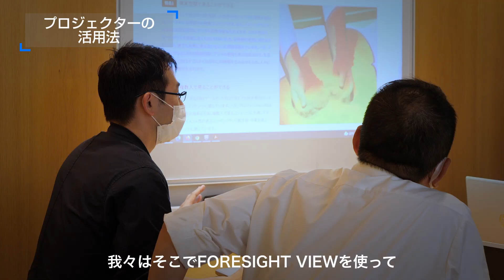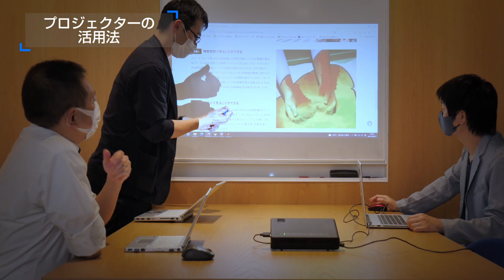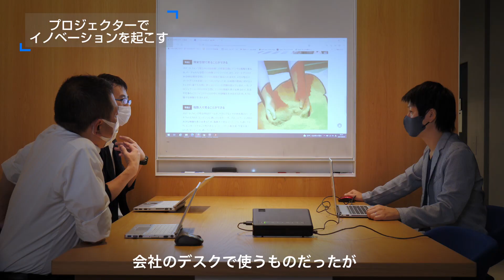CASIO プロジェクター採用事例 カシオ計算機株式会社 未来創造センター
カシオの未来を創る組織、未来創造センターのチーフ・エンジンニアである牛山氏は、虎ノ門ヒルズにあるインキュベーションセンターARCHにて、社内外の打ち合わせや情報共有にFORESIGHT VIEWを採用。コワーキングスペースという、様々な組織が同じ空間を共有し、交流の生まれる場におけるコミュニケーションのツールとして活用しています。

採用モデル：CASIOプロジェクター　CX-F1